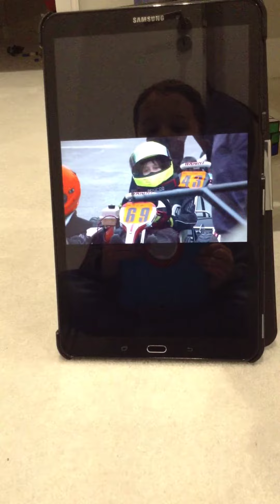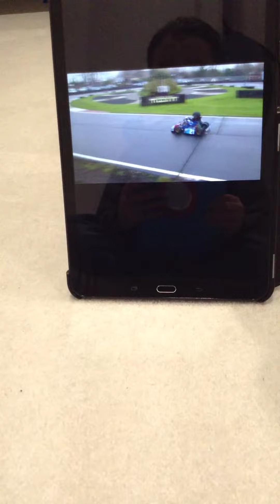Watching Bambino Festival at rye house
Mason  Tyler  Karting